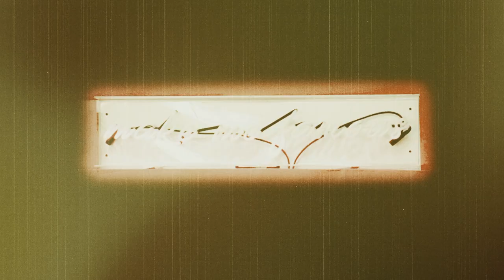Rochele Brodin teaches how to take kids pics | Modelmom.Tv | Eugenia Kuzmina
Model Moms